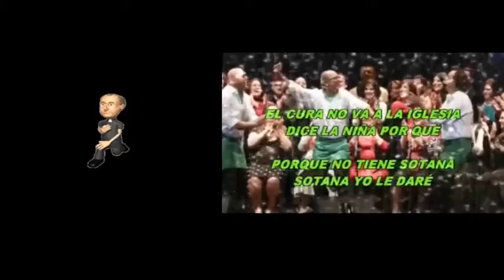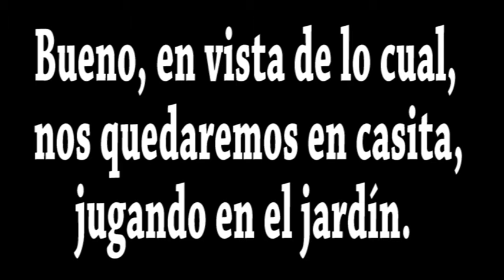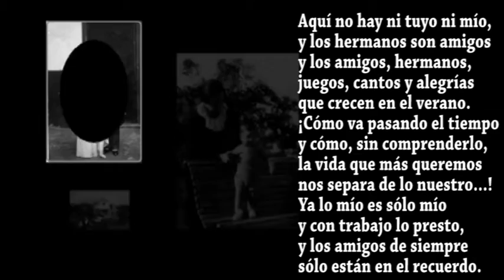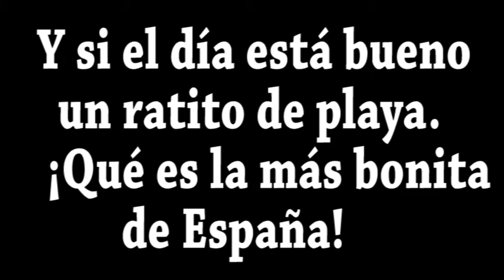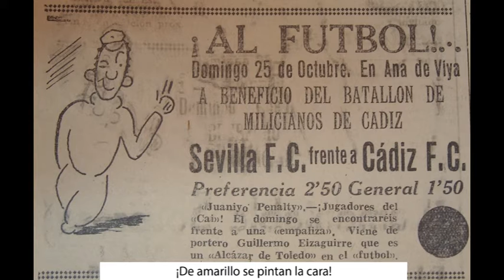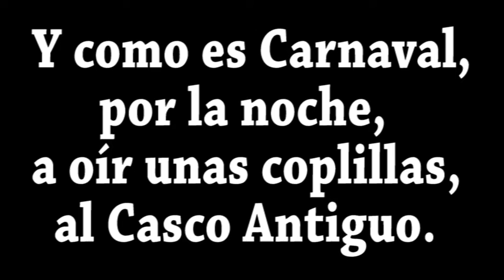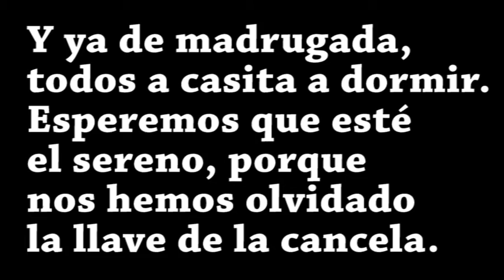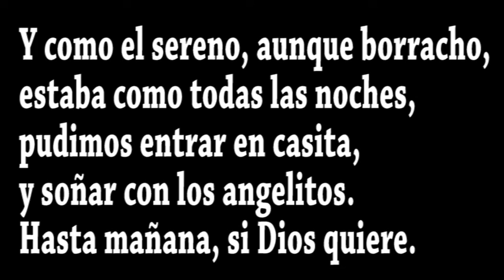"Música para soñar con un domingo cualquiera de mi infancia"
He intentado hacer un vídeo original. Es muy familiar y quizás por eso a muchos no les dirá nada. Espero comentarios. Música sin copy (a veces pequeños fragmentos.)